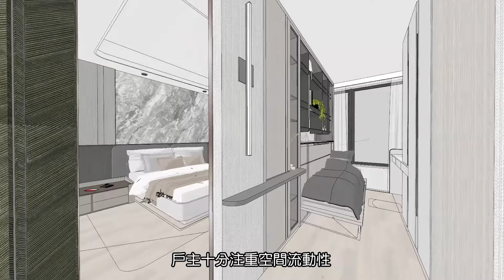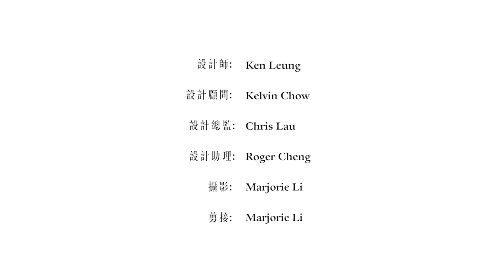【囍居．概念】房間用途自由變換 大膽創意增加家居流動性 | 將軍澳．SEA TO SKY | 3房單位 | 新樓室內設計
SEA TO SKY這個3房單位的家庭，對於家居空間有特別要求。家中長輩並非日常住戶，需要預留起居空間之餘，又打算保持空間的流動性作多功能用途。雖然在設計上有不少難度，不過戶主就大膽讓設計師改動間隔，最終令家居變得更實用，同時亦提升室內的設計感。

設計顧問：Kelvin Chow
室內設計師：Ken Leung
設計助理：Roger Cheng
設計總監：Chris Lau

Hei Design 門市地址:

九龍灣國際展貿中心4樓410號舖 (Showroom)
九龍灣國際展貿中心5樓599號舖 (Studio)

新界沙田 HomeSquare (新城市中央廣場)3樓318鋪
(港鐵沙田站B出口)

客服專線: 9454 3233 (whatsapp)